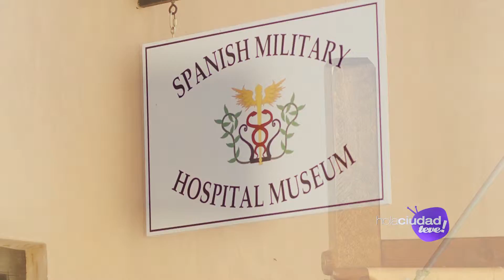Holaciudad desde St Augustine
Holaciudad desde St Augustine  Programa Especial